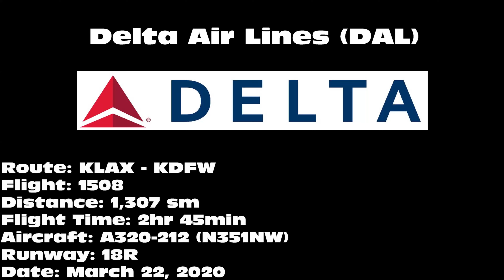Delta Air Lines A320-212 [N351NW] -- UHD 4K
Delta Air Lines A320-212 landing on 18R at Dallas/Fort Worth International Airport (DFW) on March 22, 2020